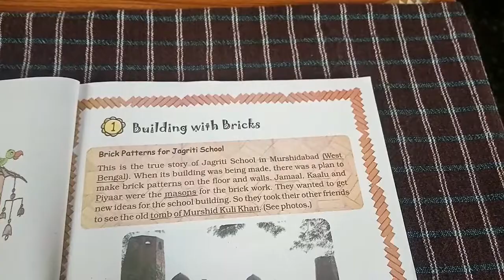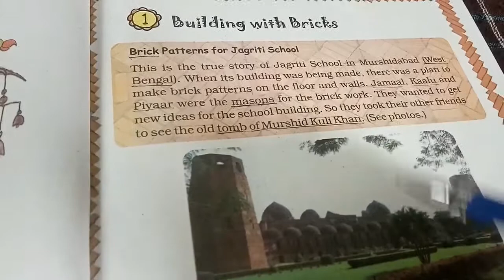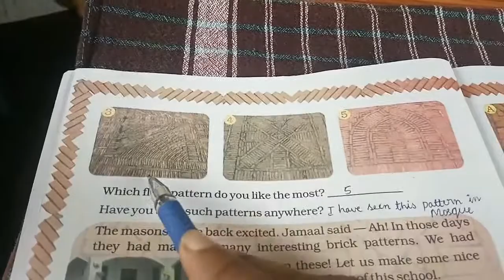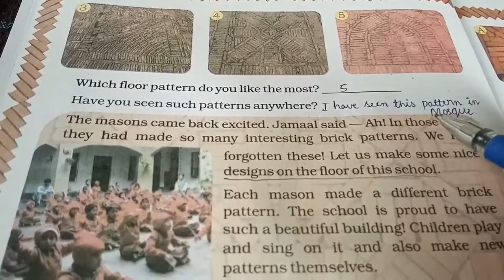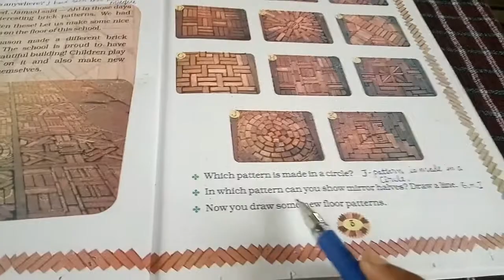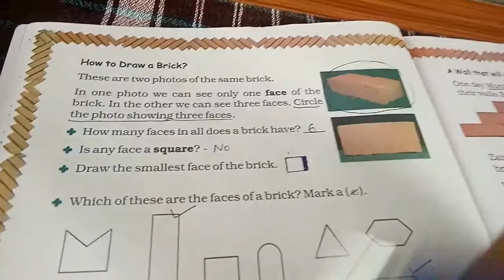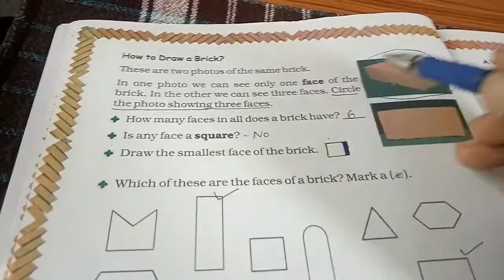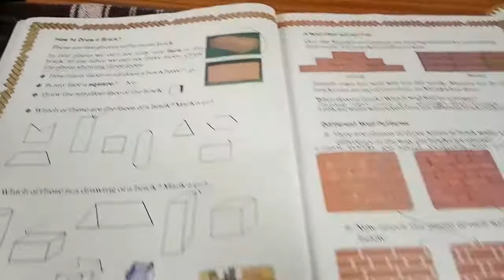Building with Brick-4th Stadard Mathes - 01